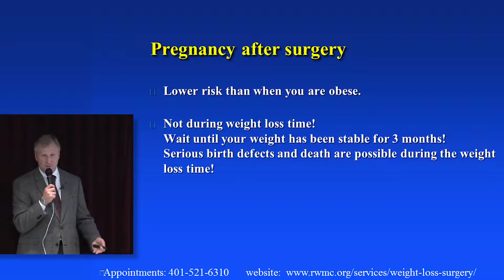Part 17: Pregnancy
Part seventeen of the monthly weight loss surgery seminar conducted at Roger Williams Medical Center in Providence, Rhode Island. or call .